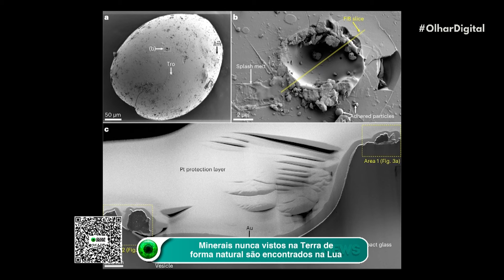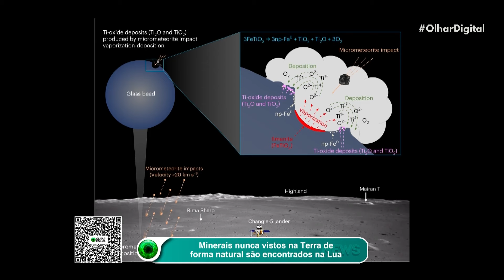Robô encontra vulcões de lama e falha ativa na Sibéria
Cientistas encontraram vulcões de lama desconhecidos no lago Baikal, na Rússia! Um robô subaquático registrou imagens dessas formações, que podem indicar atividade sísmica na região. Os vulcões normalmente não se formariam em profundidades rasas, mas a descoberta propõe uma explicação fascinante. Venha conferir todos os detalhes dessa incrível descoberta científica!🌋